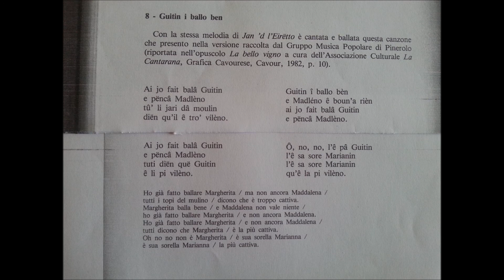La Ghitin Courenta Val Chisone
Notte Folk a Briançon 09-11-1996: Los Aborselhs - Gigi Sapone (organetto), Ivo Beolè (violino)